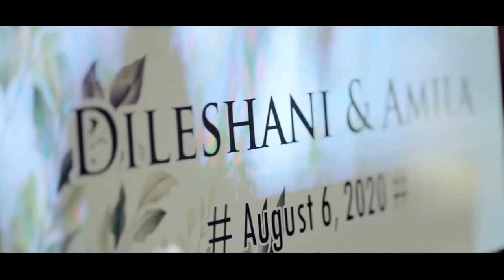WEDDING MEMORES OF DILESHANI AND AMILA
Groom & Groomsmen designer wear by: Namal Balachandra
Videography: Art of Ranga
Hair & makeup: Salon Isuru J

0:06 – 2:26 : Open Book (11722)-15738 - Analog Heart
2:40 – 5:35 : Prathihari - Supun Perera
5:37 – 7:28 : Gonna Be A Good Day - Bloom & The Bliss